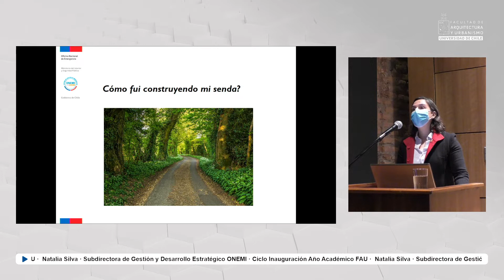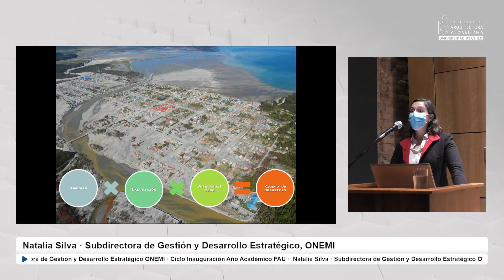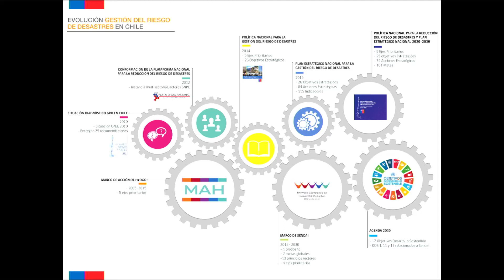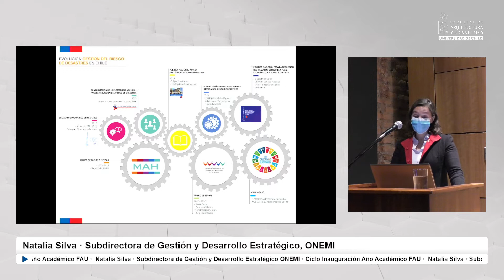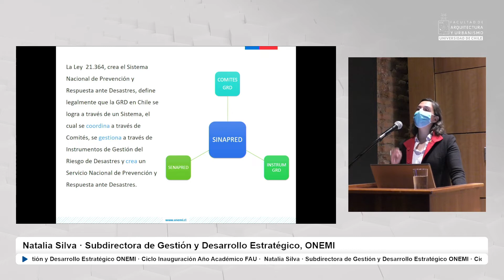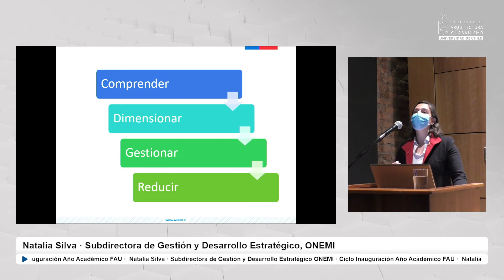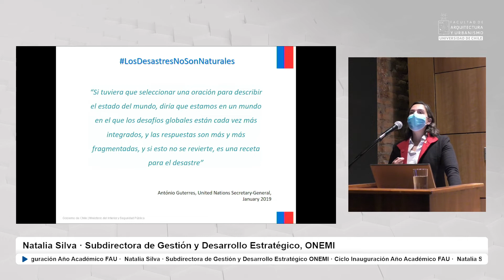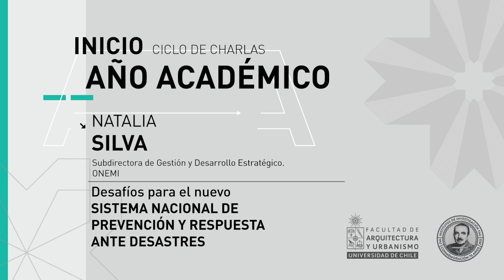Ciclo Inauguración Año Académico · Natalia Silva · Subdir. de Gestión y Desarrollo Estratégico ONEMI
Ciclo Inauguración Año Académico FAU ·  Natalia Silva · Subdirectora de Gestión y Desarrollo Estratégico ONEMI

Participan:

Manuel Amaya Díaz · Decano FAU, U. de Chile

Natalia Silva · Subdirectora de Gestión y Desarrollo Estratégico, ONEMI

Foro virtual emitido por la Dirección de Extensión y Vinculación con el Medio de Facultad de Arquitectura y Urbanismo de la Universidad de Chile.